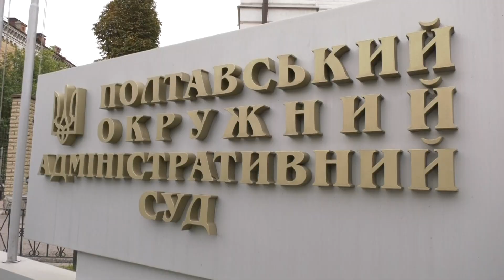"Європейська Солідарність" виграла позов про скасування відмови ТВК в реєстрації списку кандидатів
Захистимо закон і справедливість в Україні!

З таким гаслом другого жовтня партійці й прихильники «ЄС» вийшли на Театральну площу в Полтаві, щоб підтримати кандидатів «Європейської Солідарності» Кременчука.

Потім колоною рушили до Полтавського окружного адміністративного суду, в якому розглядали позов «ЄС»  щодо скасування незаконної постанови Кременчуцької міської ТВК, яка відмовила у реєстрації всіх кандидатів у депутати міськради від партії «Європейська Солідарність».

Полтавський окружний адміністративний суд скасував заангажоване рішення Кременчуцької ТВК.

Тепер виборча комісія має повторно розглянути документи  подані «ЄС» та зареєструвати кандидатів у депутати, як того вимагає закон. ТВК не може прийняти рішення, яке повторює те, що було скасоване судом. Це пряма норма Виборчого кодексу.

Ми вимагаємо у влади прозорих й чесних виборів!

Перемога буде за нами. Й оновлена команда «Європейської Солідарності» працюватиме на благо громад!